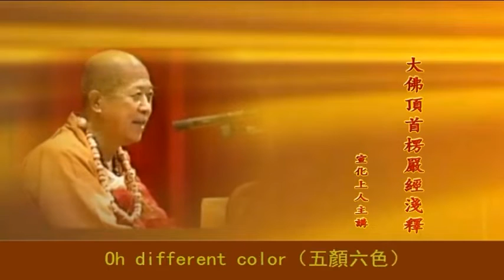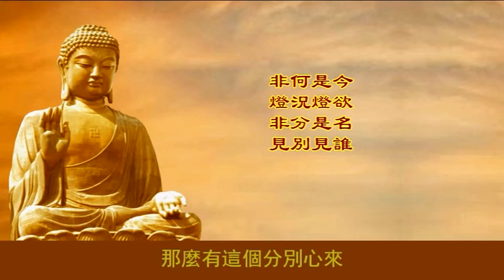楞嚴經淺釋065🌼別業妄見 宣化上人 講述於一九六八年夏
融入一九九○年八月十九日補講
經文：云何名為別業妄見？阿難！如世間人，目有赤眚，夜見燈光，別有圓影，五色重疊。於意云何？此夜燈明所現圓光，為是燈色？為當見色？阿難 ！此若燈色，則非眚人，何不同見？而此圓影，唯眚之觀。若是見色，見已成色；則彼眚人見圓影者，名為何等？復次阿難！若此圓影離燈別有，則合傍觀屏 幛几筵，有圓影出；離見別有，應非眼矚。云何眚人，目見圓影？是故當知，色實在燈，見病為影；影見俱眚，見眚非病 。終不應言：是燈是見，於是中有非燈非見。如第二月，非體非影。何以故？第二之觀，捏所成故。諸有智者，不應說言 ，此捏根元，是形非形，離見非見。此亦如是！目眚所成，今欲名誰是燈是見？何況分別非燈非見？